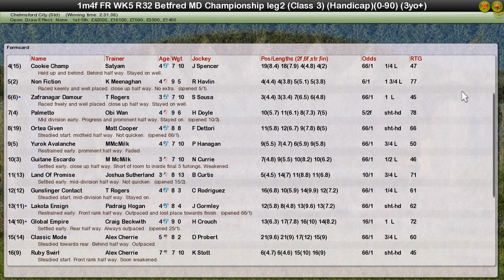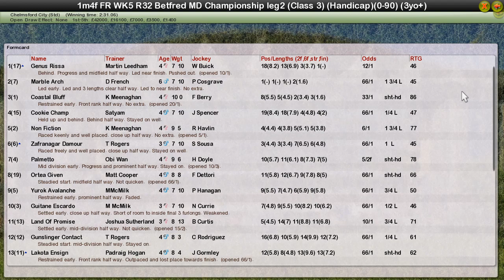FR WK5 R32 Betfred MD Championship Leg2